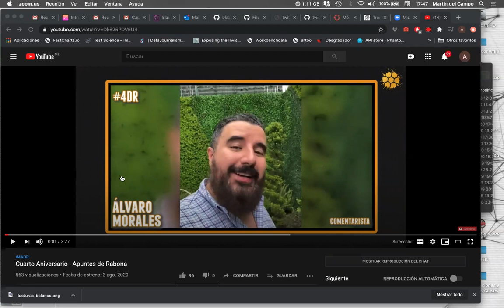Yo soy Fontanarrosa de Juan Villoro en Artesanías del Balompié - Apuntes de Rabona